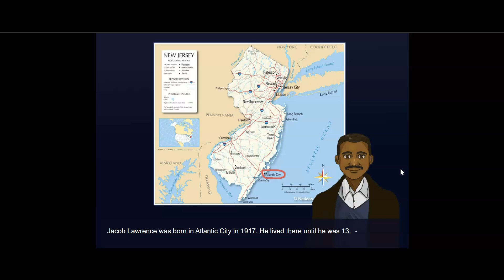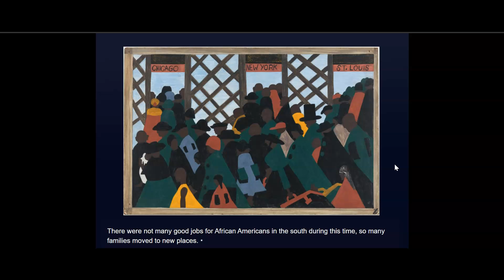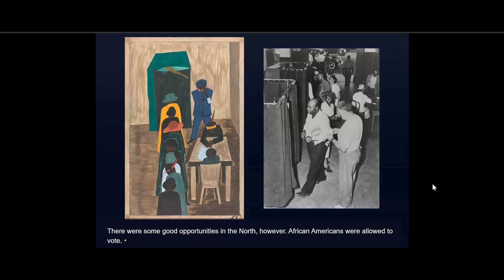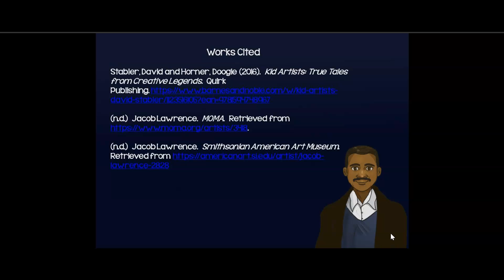Jacob Lawrence - American Painter